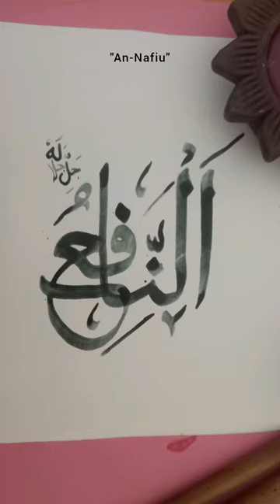How to write "An-Nafiu" calligraphy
Assalamualikum dear viewers!
 This channel is aboute calligraphy writing, Calligraphy art, Arabic calligraphy draw, 99 name of Allah calligraphy & beautiful calligraphy letters!